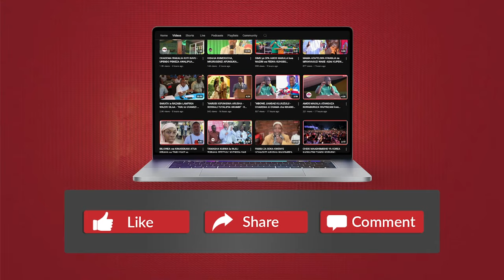WAZIRI MKUU MAJALIWA AKUTANA na WADAU wa LISHE - AFUNGUKA - ''TUTALIFANYIA KAZI''...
Waziri Mkuu wa Jamhuri ya Muungano wa Tanzania, Kassimu Majaliwa amewataka wadau wa lishe nchini, kutekeleza Yale waliyokubaliana katika mkutano Mkuu wa kumi wa wadau wa lishe uliofanyika Kwa siku tatu mkoani Mwanza na kuhitimishwa siku ya tarehe 3 ya mwezi oktoba siku ya Alhamis katika ukumbi wa Malaika.

MPIGIE DR.JJ.MWAKA SASA KUPITIA 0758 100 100 na 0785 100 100 UPATE MSAADA WA KITABIBU KWA GHARAMA NAFUU.